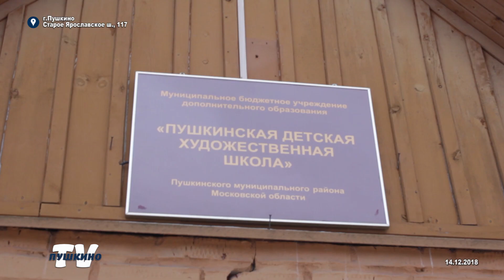Зорко только лишь сердце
Показать свои навыки в изобразительном искусстве подрастающее поколение Пушкинского района могло на муниципальном конкурсе "Зорко только лишь сердце", который прошёл в Пушкинской детской художественной школе.